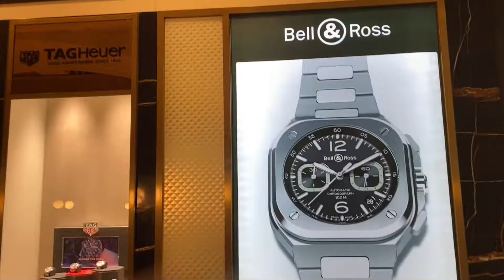UB City Mall , Bangalore|| luxury Mall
UB City Luxury Mall , Bangalore